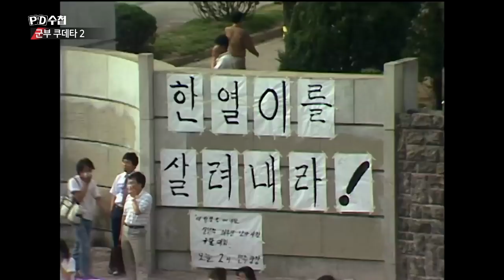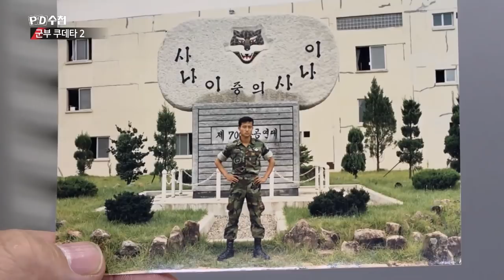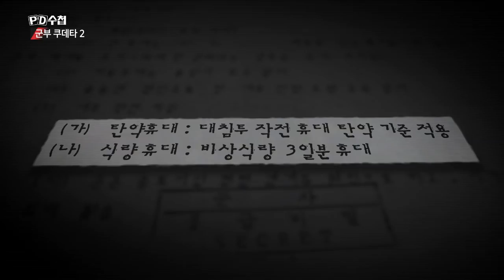1987.6 당시 706 특전연대 복무 오성윤 감독의 증언!